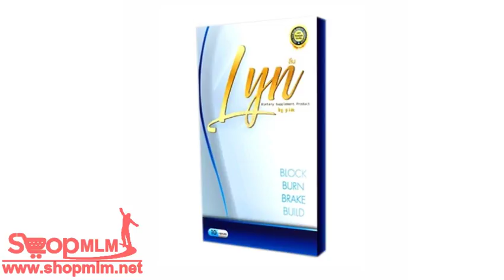Lyn ลีน อาหารเสริมลดน้ำหนัก 131